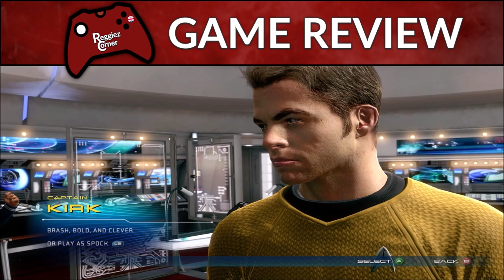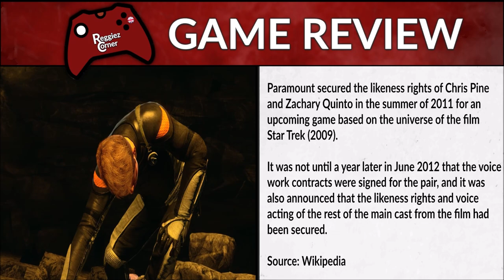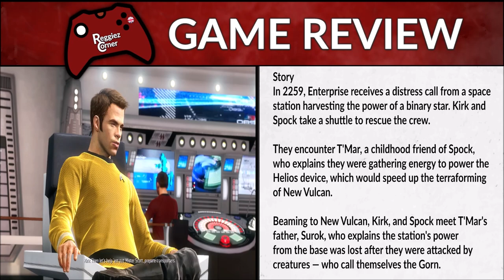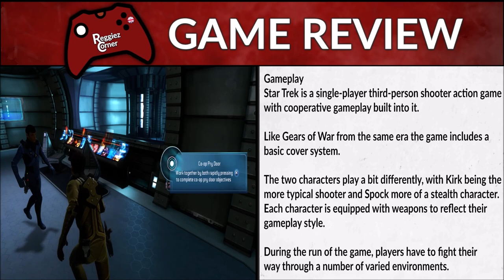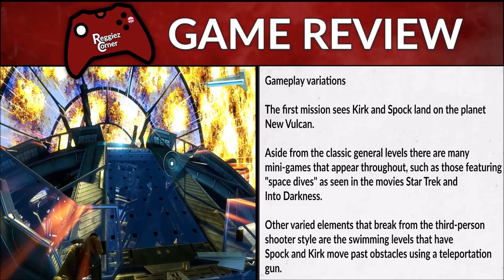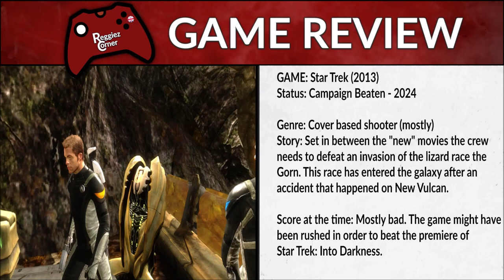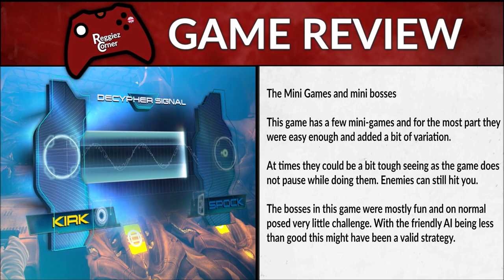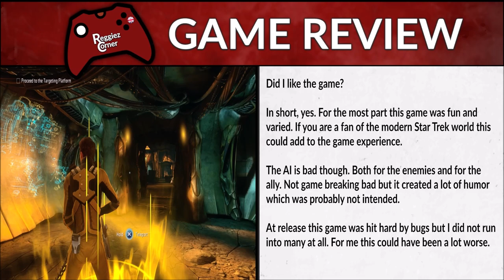Reviewing Star Trek (2013) - How is it 2024?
Star Trek (2013) was a game tied to the Chris Pine Star Trek movies. I have now played through the entire game in 2024. How does it hold up today?

Extra information: This game is meant to be played between the first re-boot movie and the second "Into Darkness". In fact the second movie was released very shortly after this game came out in 2013.

All of my game reviews are recorded after fully completing a game.

Video Highlights - Star Trek - A game review -
00:00 - Video starts
00:03 - The review starts
00:53 - A general presentation of the game
03:05 - The real actors faces
04:20 - The plot in the game
05:57 - The Gameplay of Star Trek (2013)
08:38 - Variations in the game
10:10 - What about the environments?
11:48 - The mini-games
13:00 - Did I like this game?
14:30 - The AI is terrible!
16:45 - How was the boss battles?
17:48 - What's my score for Star Trek (2013)?
18:35 - End of the review!

Video Audio: English
Commentary: Yes - English
Video Format: 2K, 60fps
Game: Star Trek (2013)
Developer: Digital Extremes